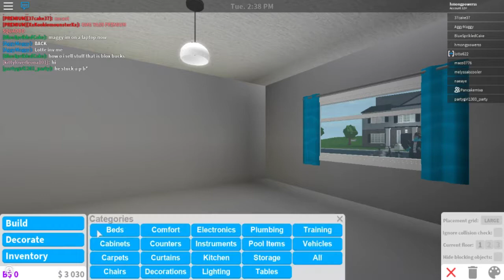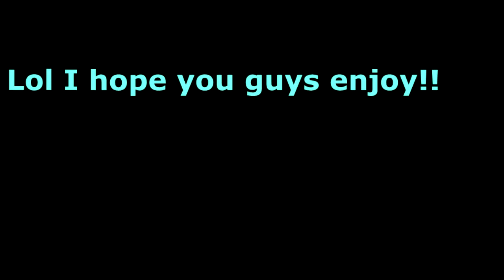Building My House | Welcome to Bloxburg | Roblox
Hey guys I hope you guys enjoyed this video with my friend. Hopefully you can hear him :) because idk if you guys can. Lol I ran out of money so I had to farm money going to get a job. Sorry guys I forgot to put on some music in this video so it's gonna be boring without them just saying :)

                                 Note: It's still 25 robux and I think it's gonna be like that forever unless the dev finishes the game up I guess.

          Note: If you gonna add me, comment your name on roblox on any one of the video and I'll see it and accept your friendship